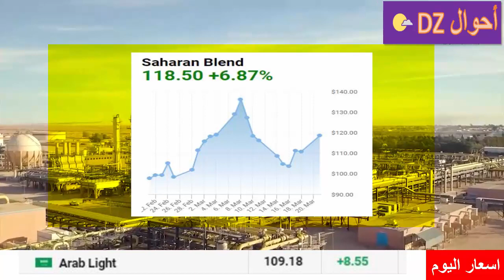سعر النفط اليوم في الجزائر 2022 صحاري بلاند prix pétrole aujourd hui en Algérie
سعر النفط الجزائري صحاري بلند اليوم 2022 prix pétrole aujourd'hui en Algérie
سعر البترول الجزائري اليوم 2022
سعر برميل النفط اليوم بالدولار
prix baril petrole
أسعار النفط اليوم برنت مباشر